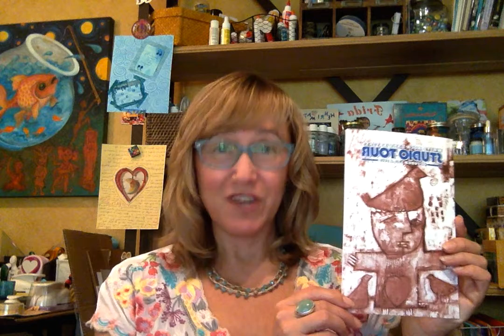White Rock Lake Artists' Studio Tour Invitation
I'm so excited to be on the White Rock Lake Artists' Studio Tour this weekend ~ October 13 & 14th!

I invite you to come see where I host my Creative Oasis class, workshops and retreats in my home studio in East Dallas. You can also visit four other creative learning centers including the Creative Arts Center of Dallas and the Bath House Cultural Center ~ two other places I teach Creative Oasis workshops in town.

50 artists throughout East Dallas will open their studios and you can visit them and see a fabulous variety of art!

It's free from 10 to 5 both Saturday and Sunday. I hope to see you there!